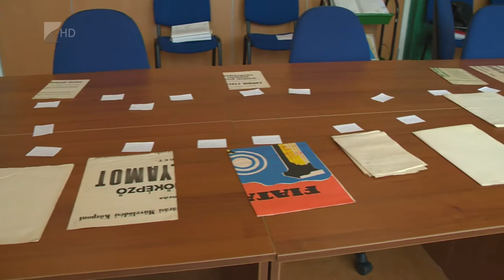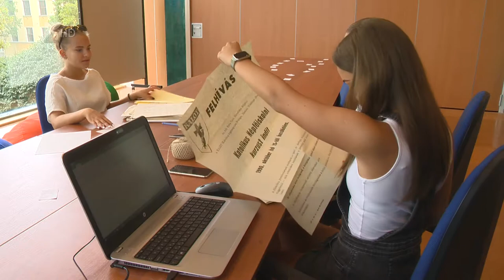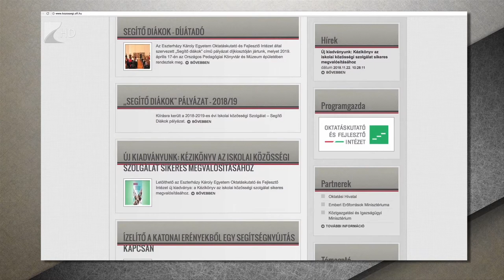Kötelező közösségi szolgálat - Kölcsey Tv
2016 óta már az ötvenórás közösségi szolgálat is érettségi követelmény. Sok diák a nyári szünetre tervezi a kteljesítését, de akár év közben is jelentkezhetnek a fogadó intézményeknél. A Móricz Zsigmond Megyei és Városi Könyvtár is várja a tanulókat, a tavalyi évben összesen 489 diák teljesítette náluk a kötelező közösségi szolgálatot.